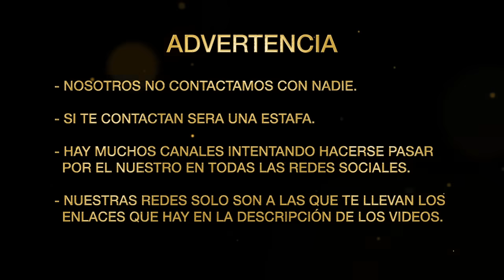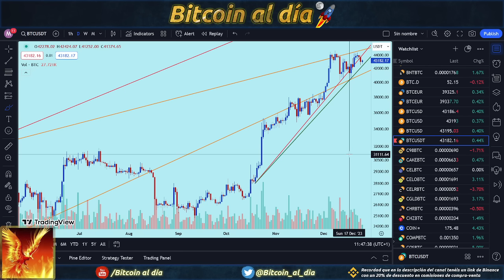Bitcoin pierde la primera línea y apunta a la segunda en su camino a menos verticalidad de subida.